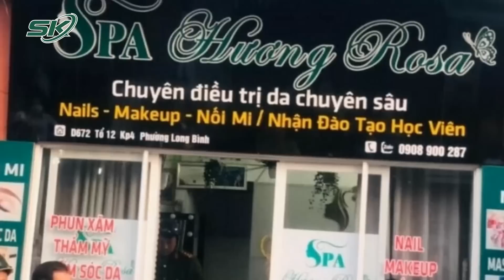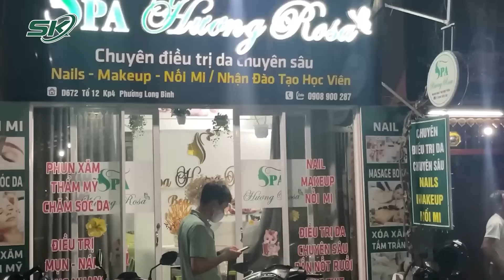Điều Tra Vụ Nữ Chủ Tiệm Spa Tử Vong Với Nhiều Thương Tích Trên Người | SKĐS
SKĐS | Công an thành phố Biên Hòa đang phối hợp một số đơn vị nghiệp vụ Công an tỉnh Đồng Nai khám nghiệm hiện trường, lấy lời khai nhân chứng để điều tra vụ chủ tiệm spa ở phường Long Bình bị sát hại. Theo thông tin ban đầu, một nữ khách hàng tới tiệm spa Hương Rosa, địa chỉ D672, tổ 12, khu phố 4, phường Long Bình để làm đẹp. Thời điểm này, tiệm đóng cửa, nhưng người khách này đẩy cửa vào gọi chủ tiệm. Khi vừa vào bên trong, thì phát hiện chủ tiệm là chị Võ Thị Mỹ Hương (41 tuổi), nằm bất động dưới sàn nhà với thương tích trên người, chung quanh nhiều vệt máu đã khô.

Mời quý vị và các bạn xem thêm: Vừa Được Trả Tự Do, 4 Tiếp Viên Xách Ma Túy Sẽ Bị Cục Hàng Không Xử Lý Thế Nào?